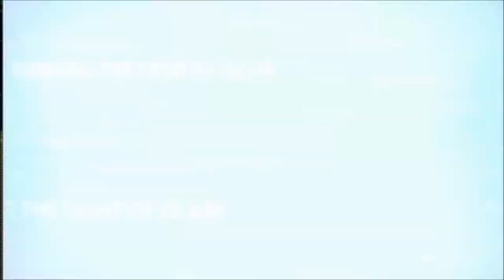The Deen Team | Salvation from Hellfire (with Sheikh Aref Chaker)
The month of Ramadan is an opportunity from Allah like no other: a month where we can attain His mercy, forgiveness, and salvation from the Hellfire.

Masen and special guest Sheikh Aref Chaker discuss the third of these blessings - 'Itq minan-Naar (Salvation from the Hellfire).

The Deen Team hosts a weekly Radio Programme which seeks to revive the remembrance of Allah and His beloved Prophet Muhammad (saws) in our lives through down-to-earth discussions and interactive sessions with various Sheikhs and community members.

Join Hoblos, Malaz and Masen as they discuss hot topics and contemporary Islamic themes with respected Mashayekh and special guests.

Tune in Wednesday nights at 8pm on the Voice of Islam 87.6FM (Sydney, Australia).

- Other Phones ( download the TuneIn app )

Spread the word and share the rewards!